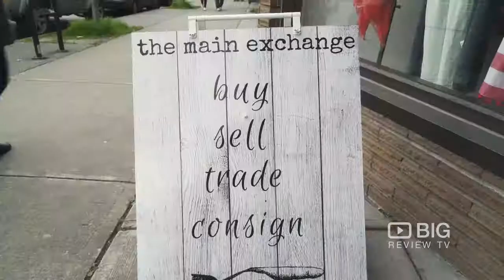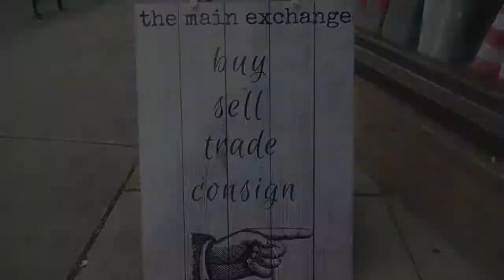Retail | The Main Exchange | Vancouver | BC | V5V 3N7 | Women | Clothing & Shoes | Review | Content